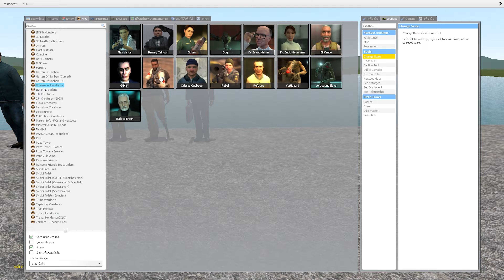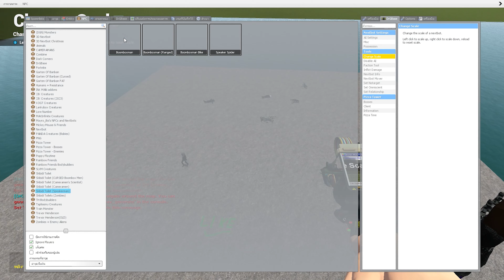New!! Zombie Camera Man In Garry's Mod